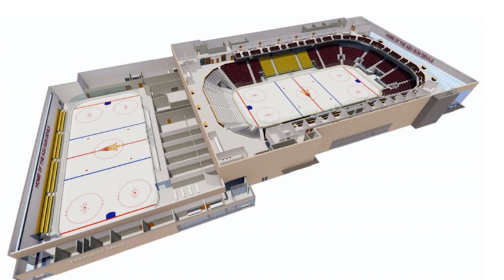Sneak Peek Multi-Purpose Arena Tour with Hockey's Seniors